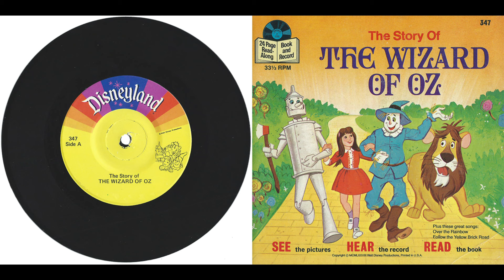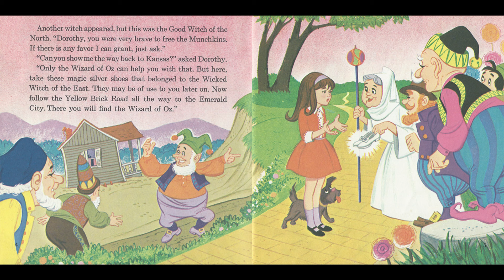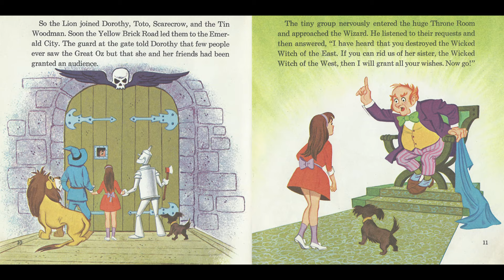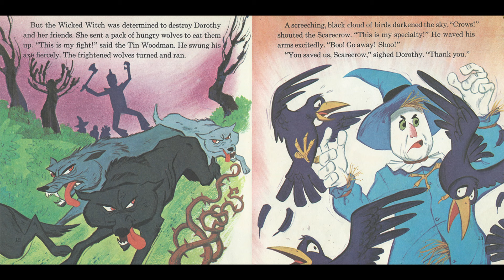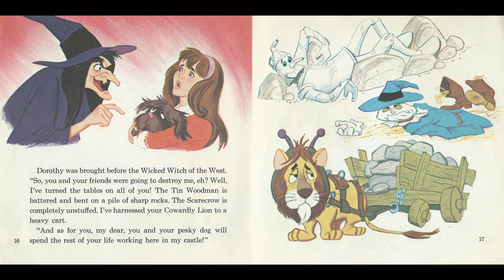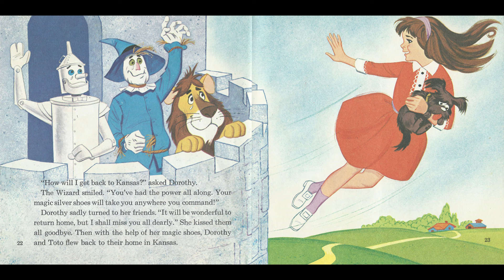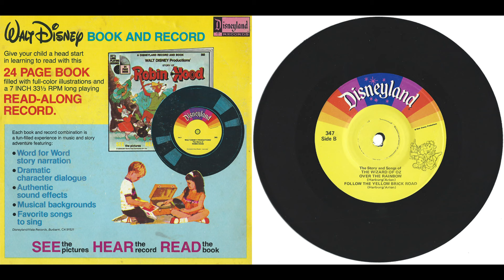Disneyland See Hear Read 347 1978 THE WIZARD OF OZ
Disneyland See Hear Read 347 1978

FOLLOW THE YELLOW BRICK ROAD